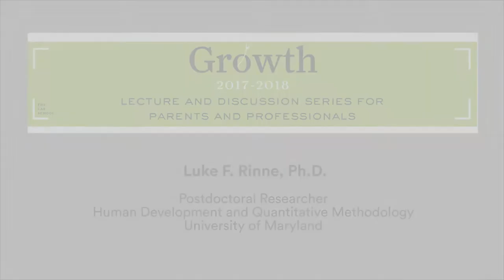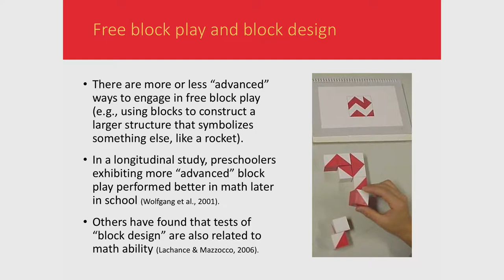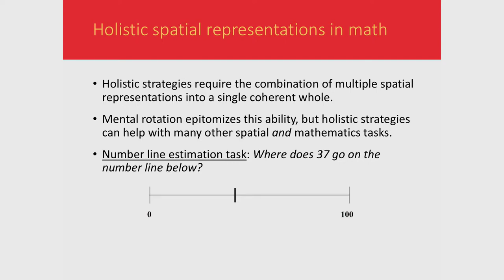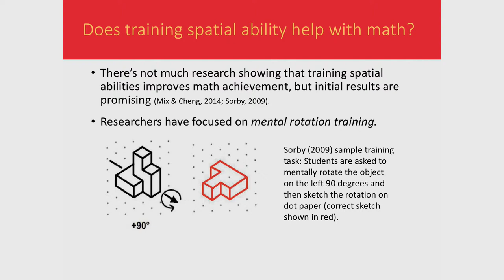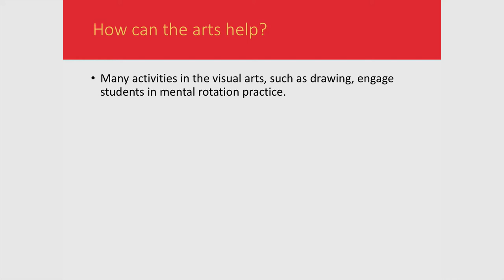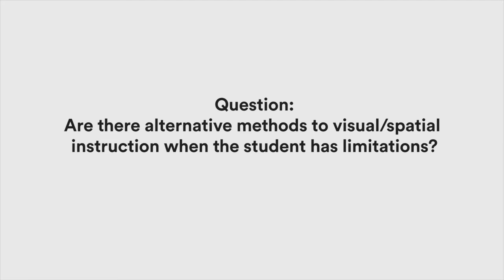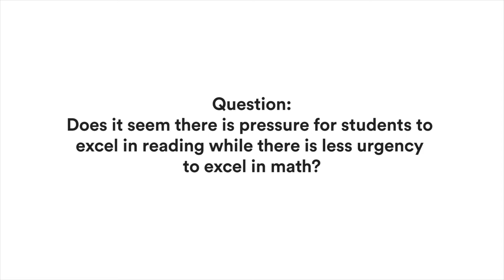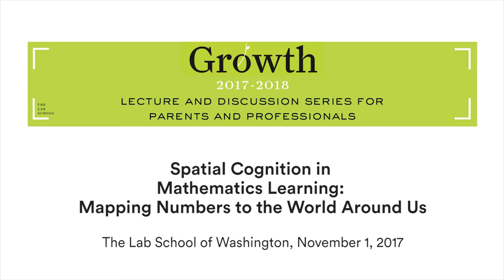Lab School Lecture Series – Luke F. Rinne, Ph.D.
The Lab School of Washington, November 1, 2017 – "Spatial Cognition in Mathematics Learning: Mapping Numbers to the World Around Us"

Luke F. Rinne, Ph.D.
Postdoctoral Researcher
Human Development and Quantitative Methodology